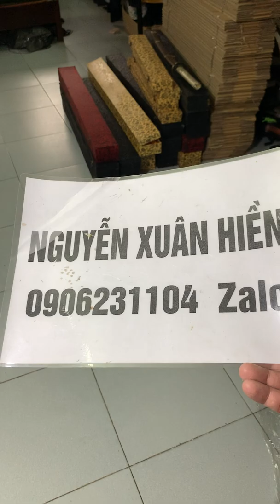Chỉ Cần Xem Hết Video Này Đảm Bảo Ae Mua Đao Kiếm Vũ Khí Trên Mạng Sẽ Không Lo Bị Lừa Đảo 24/12/2019